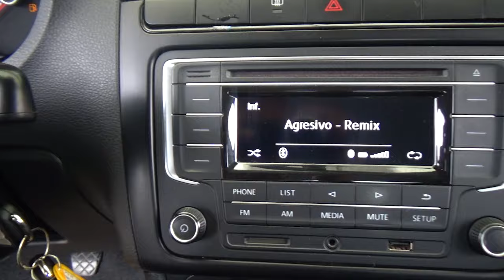Volkswagen / Vento / 2020 - 24377